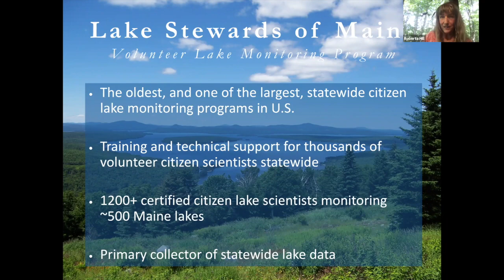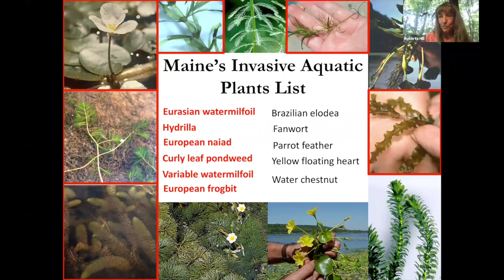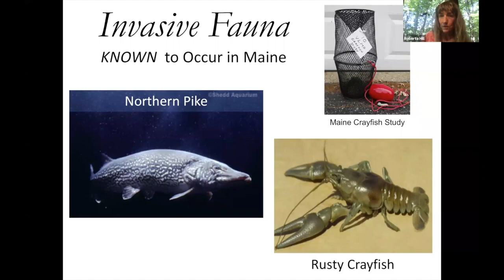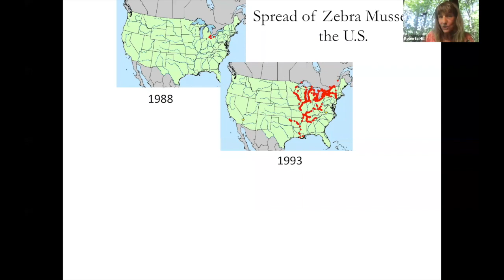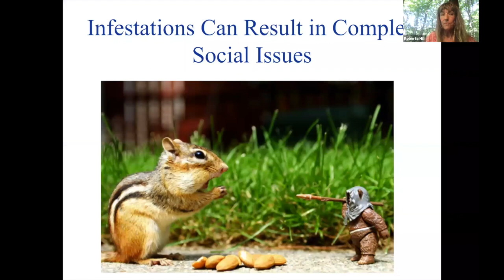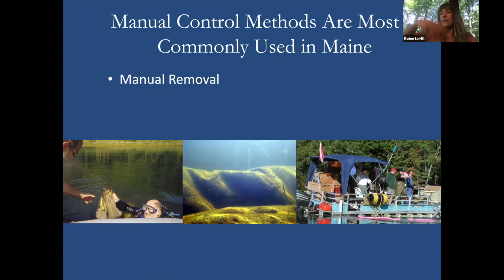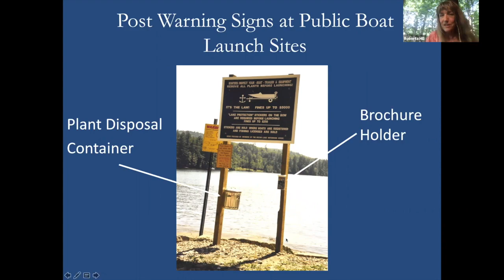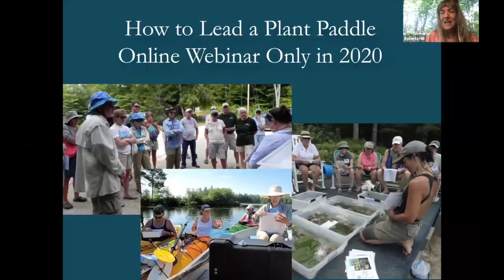2020 Headwaters Water Quality Conference, Part II: Aquatic Invaders & Their Threat to the RL Region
Join Roberta Hill of Lake Stewards of Maine for a webinar on Maine's aquatic invaders and their threat to the Rangeley Lakes Region.